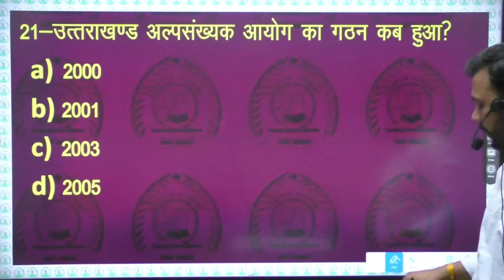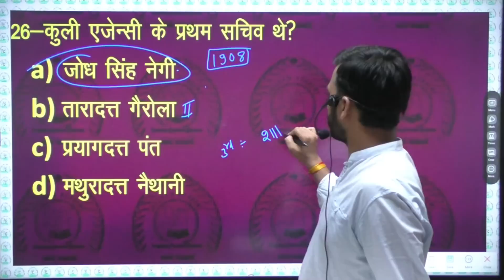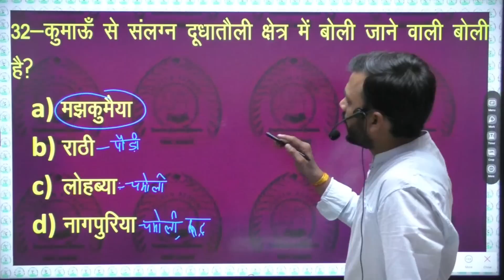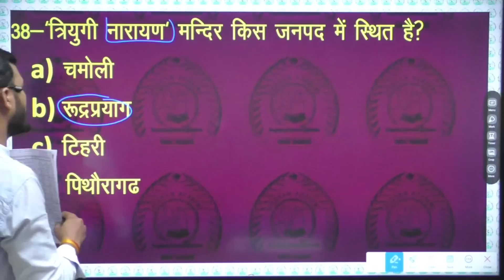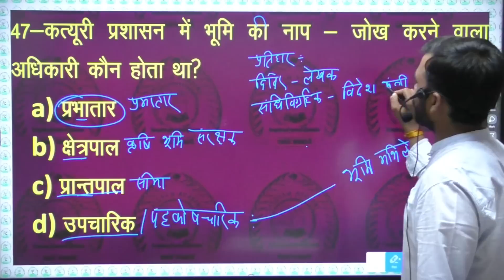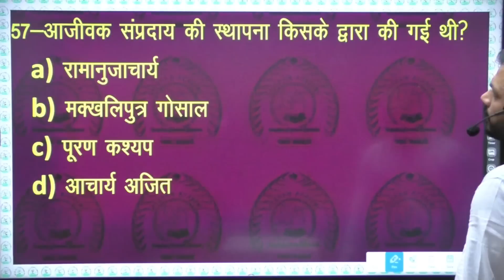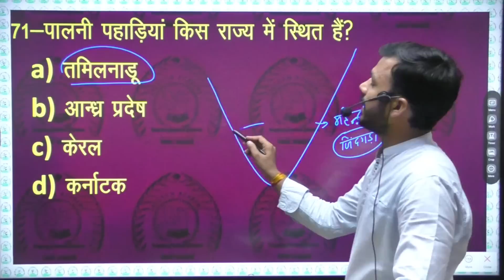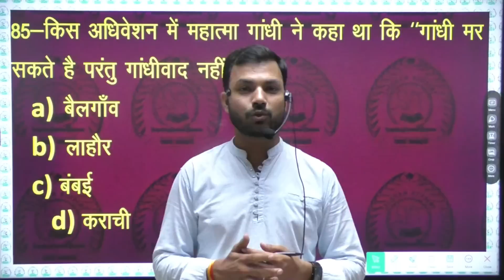uttrakhand & GS(753)|Saksham Practice Set Solution//uksssc//ukpsc VDO/VPDO 2023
saksham practiceset||saksham practice set 2023||saksham practice set uttrakhand||saksham practice set hindi||uttarakhand mcq||uttrakhand gk||uttrakhand si ||uttarakahnd bandirakshak||uttarakhand ka itihas